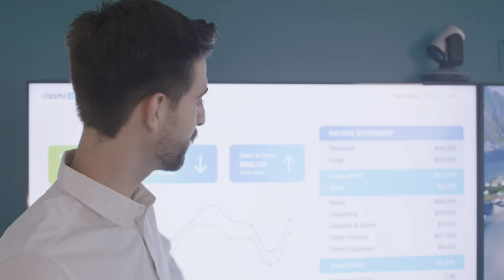germany village life documentary in hindi and Urdu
this video is german village life in hindi and Urdu Germany village festival, traditional, agriculture & many more about Germany village lifestyle